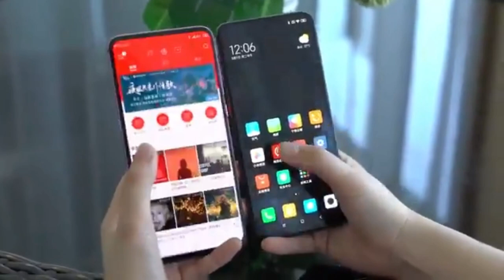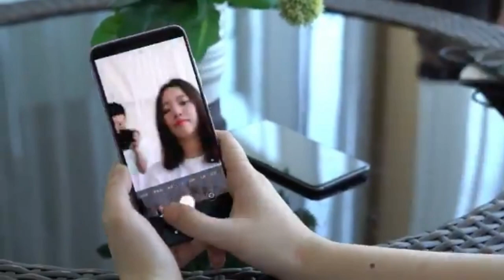Under Display Camera Explained In Hindi ! 🔥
Best Wireless earphones under 2000 in India

1) Tagg Inferno, Wireless Bluetooth Earphone

2) Mi Sports Bluetooth Wireless Earphones

3) boAt Rockerz 255 Sports Bluetooth Wireless Earphone

4) Boult Audio ProBass Curve Neckband in-Ear Wireless

5) Mivi Thunder Beats Wireless Bluetooth Speakers